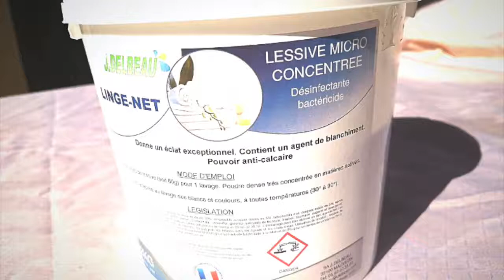film Linge Net 2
Lessive micro concentrée, désinfectante bactéricide.
Donne un éclat exceptionnel.
Contient un agent de blanchiment.
Pouvoir anti calcaire.